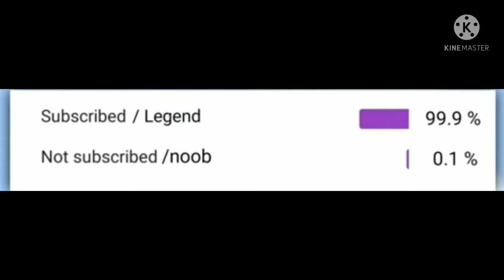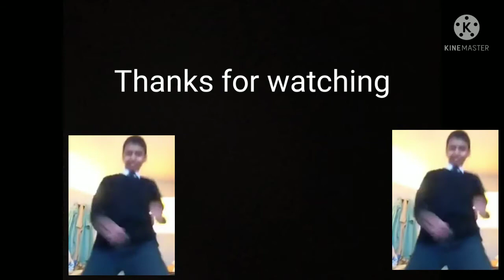I am alive 😁👽♥️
nothing asgaming 1v3 TOTAL gaming#noob#ruok